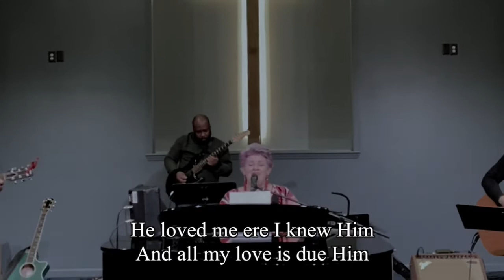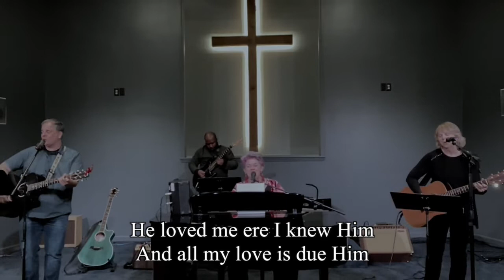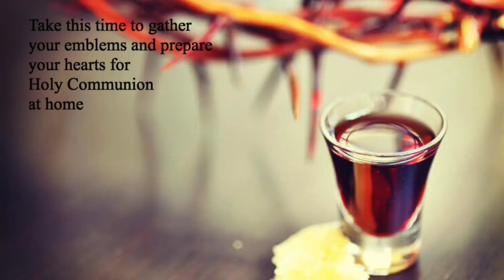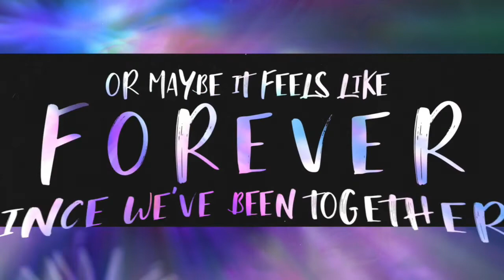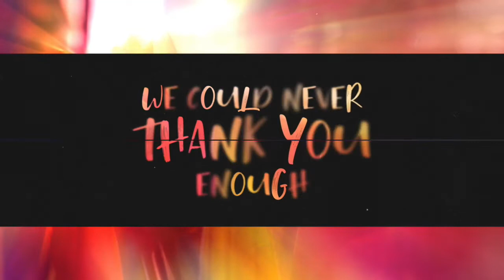3:16 - Get Right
Isaiah 3

·         Justice is part of God’s nature.

·         Justice is something we naturally desire, because we are in God’s image.

·         When leaders are unjust everyone under them suffers.

o   Christian Leaders will be held doubly accountable not to people but to God.

o   Corruption will bring God’s wrath.

·         Injustice is an attack upon God’s children.

·         When we do nothing to help the oppressed we become one with the oppressors.

·         Justice will come for the righteous.

·         3:16 – Worship of Self brings judgment and curses upon yourself!

·         Use what you have to help others.

Main Point:

·         Hunger and thirst for righteousness and we will be filled.
·         Hunger and thirst for self-adulation will bring down God’s righteous judgment upon us.